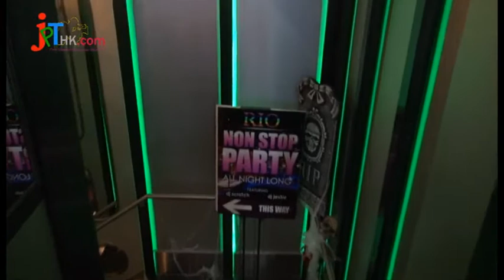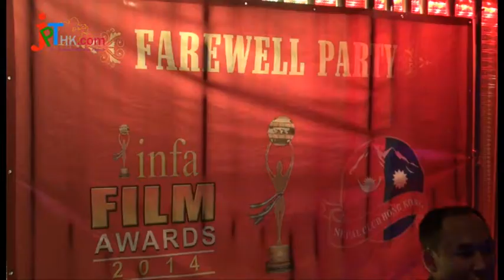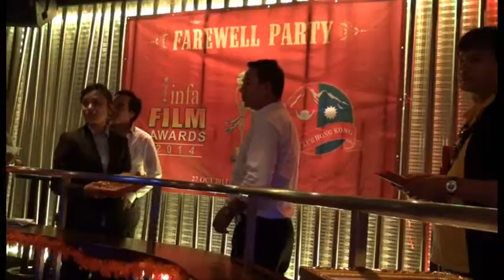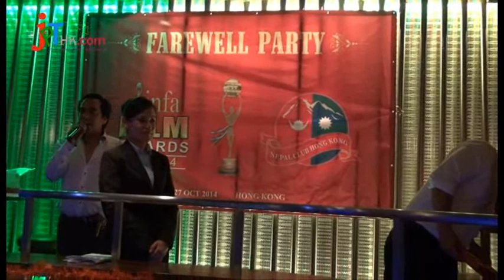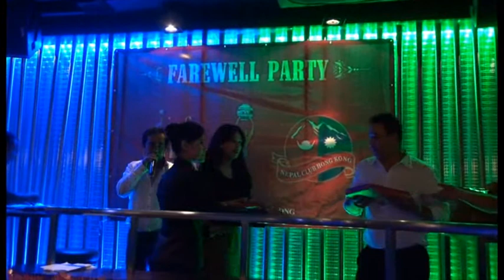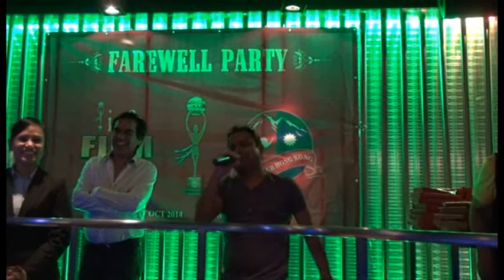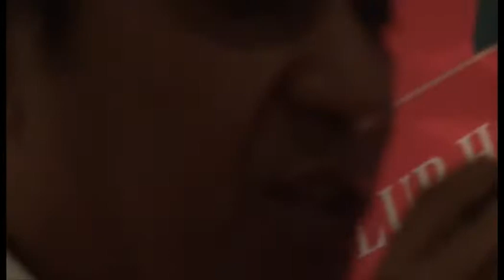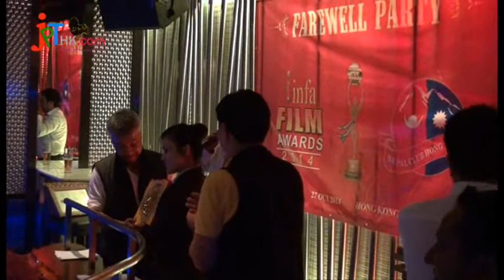INFA Farewall Party HK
Date: 27 Oct 2014
Venue: Rio Club, Wan Chai HK